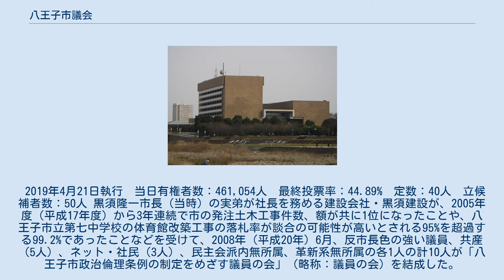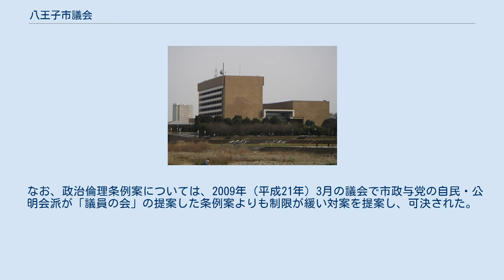八王子市議会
八王子市議会（はちおうじしぎかい）は、東京都八王子市の議会である。
 （2021年9月24日現在） 議会運営委員会のほか、常任委員会が4つ、特別委員会が4つ設置されている。
このほか、毎年3月定例会では予算等審査特別委員会が、9月定例会では決算審査特別委員会が設置される。
 2019年4月21日執行　当日有権者数：461,054人　最終投票率：44.89%　定数：40人　立候補者数：50人 黒須隆一市長（当時）の実弟が社長を務める建設会社・黒須建設が、2005年度（平成17年度）から3年連続で市の発注土木工事件数、額が共に1位になったことや、八王子市立第七中学校の体育館改築工事の落札率が談合の可能性が高いとされる95%を超過する99.2%であったことなどを受けて、2008年（平成20年）6月、反市長色の強い議員、共産（5人）、ネット・社民（3人）、民主会派内無所属、革新系無所属の各1人の計10人が「八王子市政治倫理条例の制定をめざす議員の会」（略称：議員の会）を結成した。
 「議員の会」が制定を目指していた「政治倫理条例」の内容は、市長・議員の親族（2親等以内）が経営する企業などが、市の請負工事への請負その他の契約を辞退・自粛するという規定を設けるというものだった。
その後、旧自民系会派の2人、市長選で対抗候補を支援した民主党1人が会に参加し13人になった。
 なお、政治倫理条例案については、2009年（平成21年）3月の議会で市政与党の自民・公明会派が「議員の会」の提案した条例案よりも制限が緩い対案を提案し、可決された。
「議員の会」は「政治倫理条例」の成立をもって同年4月30日に解散した。